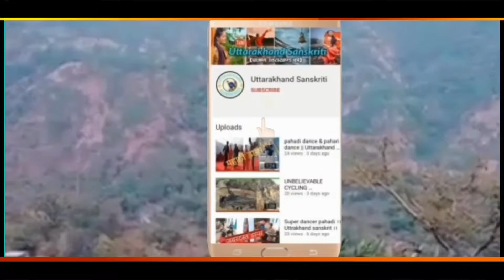Maa Mathiyana Bhagwati (Harish Rawat )||Uttrakhand Sanskriti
Maa Mathiyana Bhagwati ||Uttrakhand Sanskriti ||